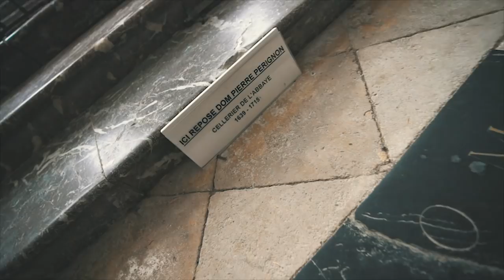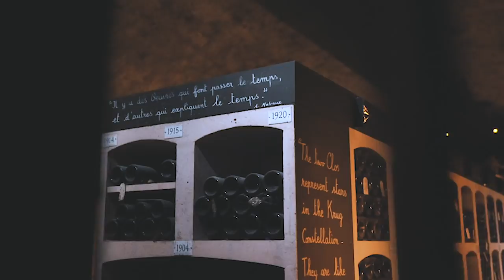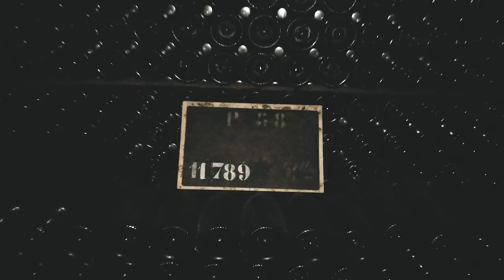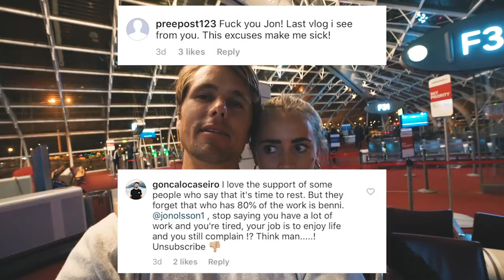SAMURAI JANNI GOES TO CHAMPAGNE!| VLOG³ 66